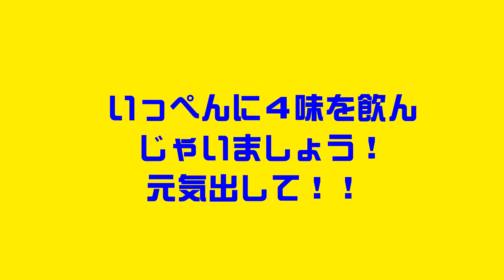Fanta what the fruit Ver.japanese